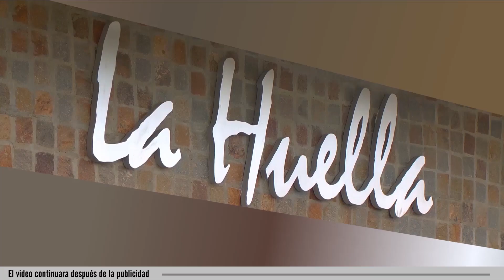Alerta por Robo con Beepers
Desde la Jefatura de Policía del Chubut alertan a los vecinos sobre una nueva modalidad de robo en los vehículos con los controles de los portones automatizados. En las últimas semanas se detectaron varios hechos de robo con estas características. El Crio. Paulino Gómez, Director de Seguridad se refirió a esta metodología.